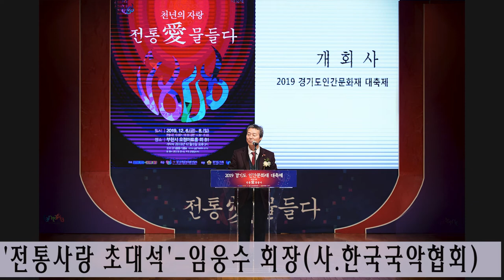임웅수 한국국악협회 이사장 인터뷰 남상일 명창 KBS한민족방송 '전통으로 소리길로' 2월27토 연출 서기철 국장 작가 김병준 풍류당 대표 2021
유영대교수. 임웅수 이사장. 아리랑 연합회 김연갑님,